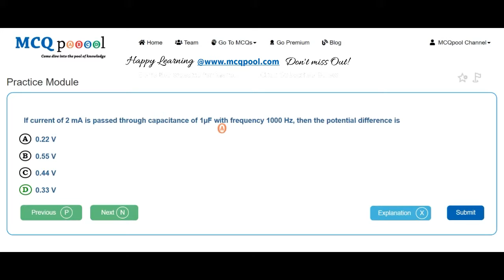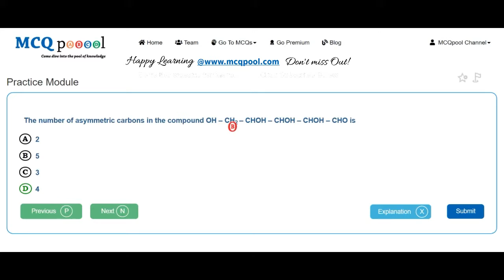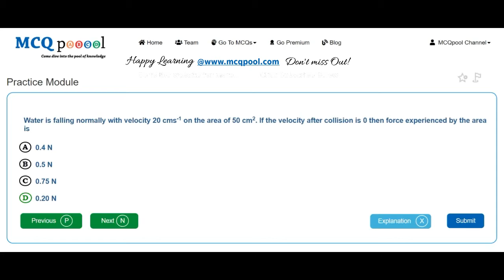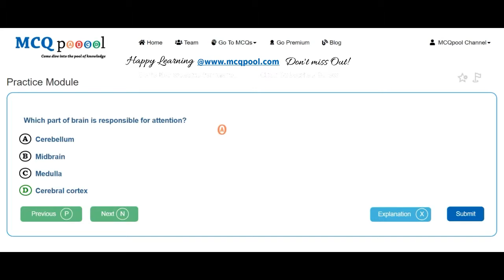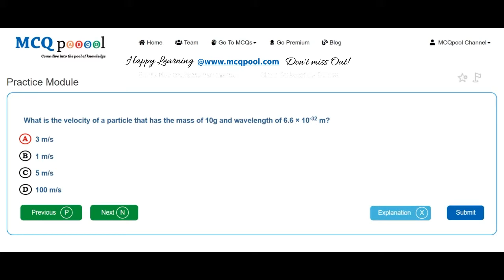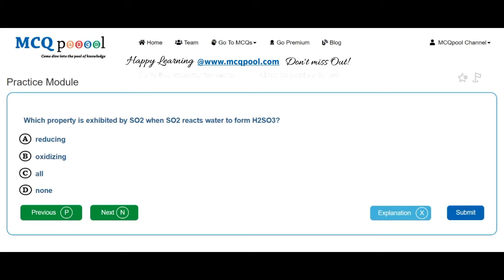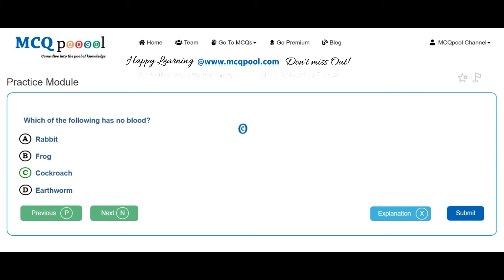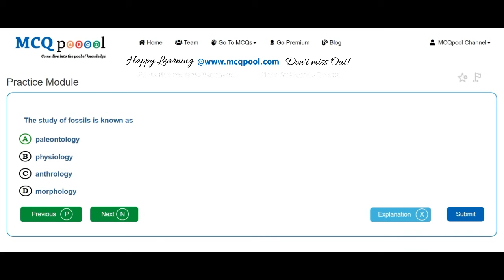Quiz/MCQs on KUMED 2001- UG MBBS Entrance Preparation Series -MCQ Quick Revision Series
For more details on how to do so, please visit:
Multiple Choice Questions MCQs on KUMED 2001- UG MBBS Entrance Preparation Seriesfor A levels/#+2/K12/Plus 2/High School/Intermediate levels/ PreMed Entrance